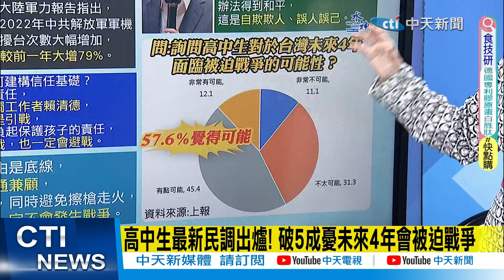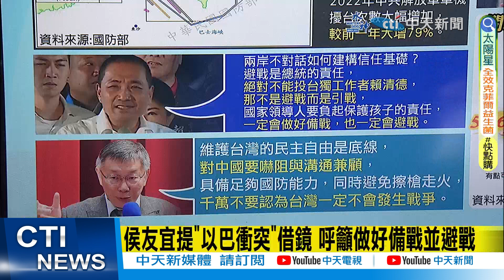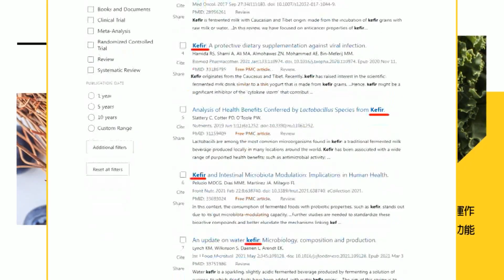【每日必看】以巴借鏡!侯友宜"提解方" "逾五成"高中生憂戰爭｜台獨金孫遭AIT主席下通牒? 賴清德避談"台獨" 20231021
00:00 美國防部:共機擾台次數較2022大增79% 對台持續施壓
06:47 台獨金孫遭AIT主席下通牒? 賴清德避談"台獨"